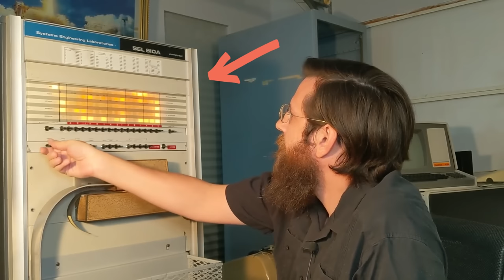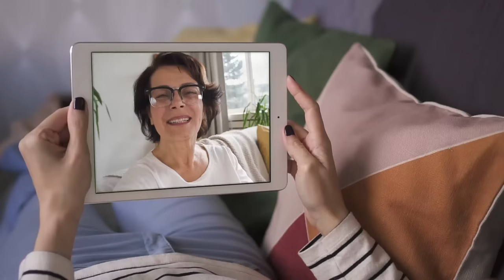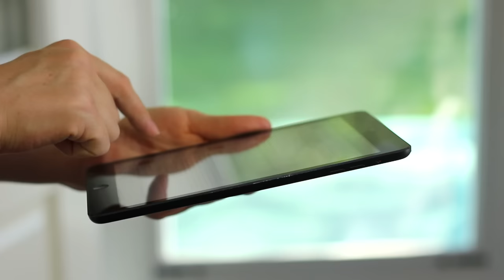Could you make a real lightsaber?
Are your kids wondering: Could you make a real lightsaber? This question came from Xavi, a student from the United States.